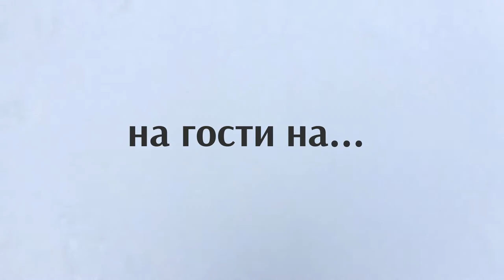StreetHeartsBG - Ема и Антъни - трейлър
Ема и Антъни не са просто двойка англичани, дошли в България да си изживеят спокойно старините. Те са хора с ясно изразена гражданска позиция и още повече - хора, които предпочитат не да говорят, а да действат.

Любовта им към кучетата води това, че отварят първия приют за бездомни кучета в района, чиято издръжка покриват със собствени средства и дарения.

Очаквайте скоро пълното ни интервю с Ема и Антъни, в което ще ви разкажем не само за това как са избрали България и по-точно Дряново, но и какви са трудностите в работата им с бездомните кучета, как можем всички да им помогнем в каузата.

Един видео урок как да бъдем добри хора.

Скоро в Дестинация Дряново